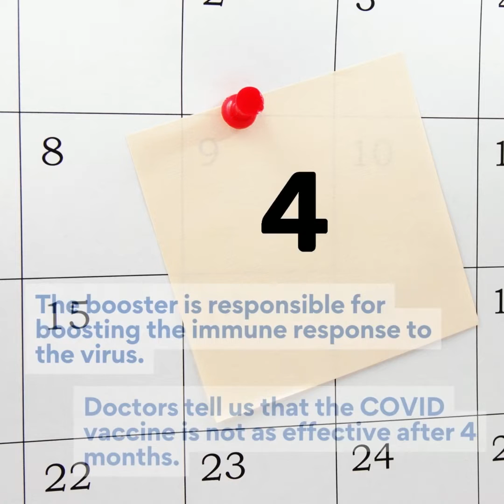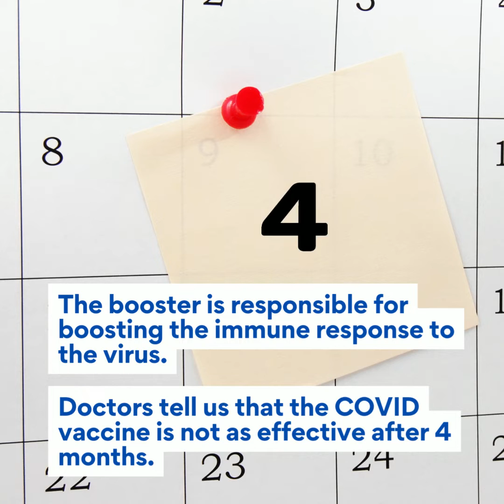youtube video #-hEE7MDKKxo